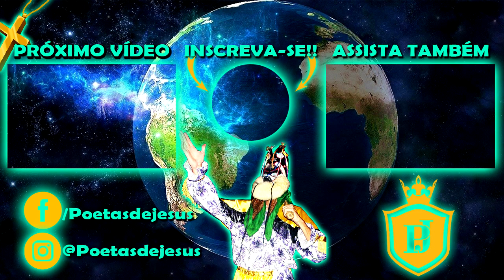FOLIA DE REIS OS DERERÊ * Embaixador Padre Vladimir *